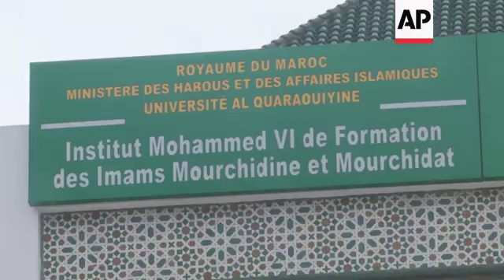Trainee imams on pope's visit to Rabat school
(30 Mar 2019) Pope Francis on Saturday visited an institute in Rabat where trainee Muslim preachers addressed the Pontiff on the importance of promoting moderate Islam.
The encounter came as the Pope visited the Mohammed VI Institute for training imams and preachers, a key plank in the kingdom's campaign for religious tolerance.
The Pope's visit to Morocco also aims at highlighting the North African nation's tradition of Christian-Muslim ties and showing solidarity with migrants.
Francis will wrap up the visit Sunday with a Mass and a meeting with Moroccan clergy.